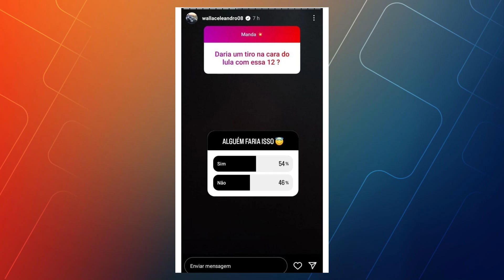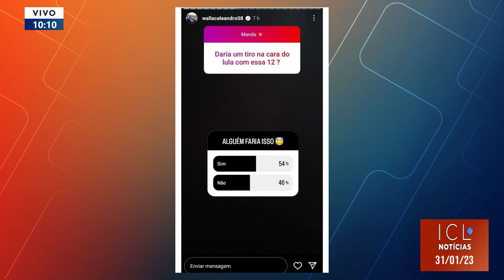Incitação ao crime não é liberdade de expressão!